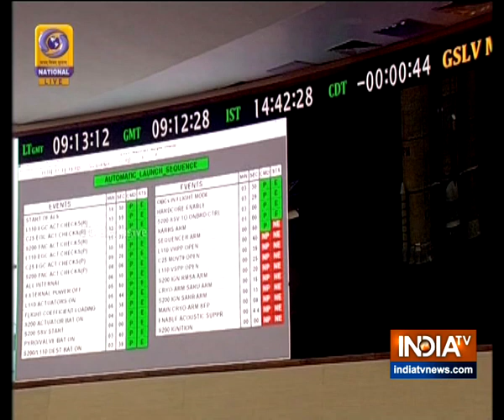ISRO LIVE Chandrayaan 2 Lifts off from Sriharikota Centre LIVE UPDATE 360 4K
Chandrayaan 2 Lifts off from Sriharikota Centre ISRO LIVE UPDATE 360 4K